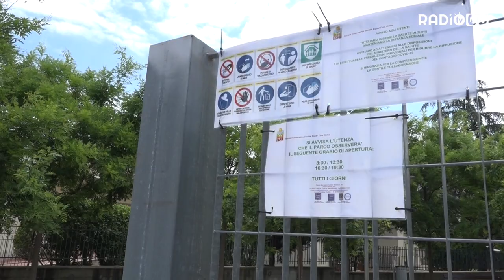Riaperture per il pistino "Franzin" e le aree giochi